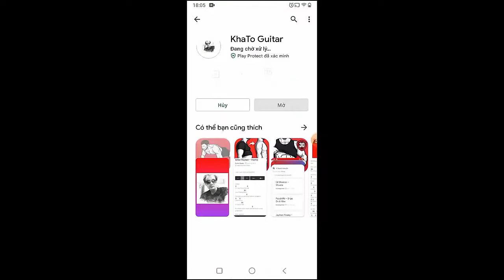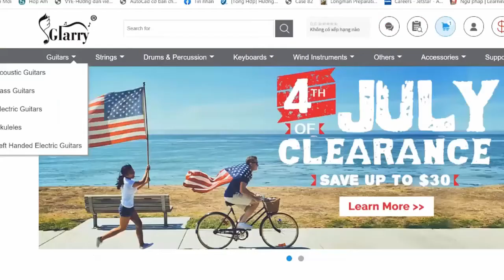Aitch Ed Sheeran - My G | Guitar Tutorial